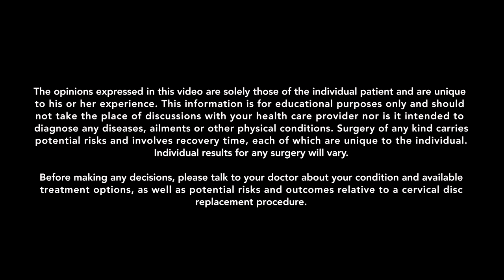Patient testimonial short clip Barbara2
Mobi-C patient testimonial